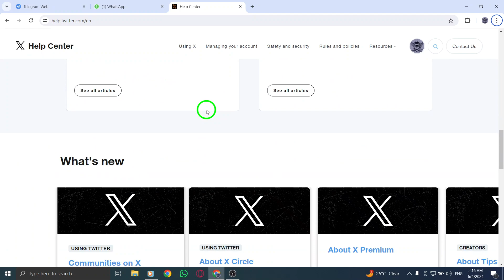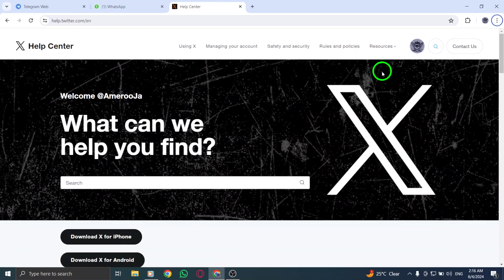How To Contact X (Twitter) Customer Service On PC (New Updated)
Learn how to contact X (Twitter) Customer Service on PC with these steps:

in your web browser.
2- Select a topic that describes your issue.
3- Fill out the form with all pertinent information.
Unfortunately, clicking this tab will just take you back to the main Forms page.

Discover the new updated method to easily reach X (Twitter) Customer Service on your PC. TwitterSupport, CustomerService, PCGuide.